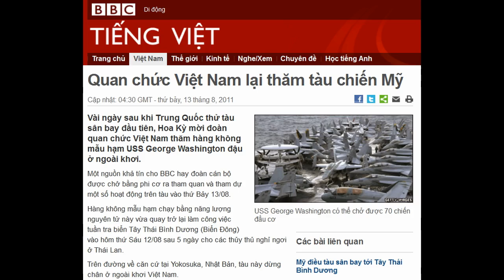13-08-2011 - BBC Vietnamese - Quan chức Việt Nam lại thăm tàu chiến Mỹ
"Quan chức Việt Nam lại thăm tàu chiến Mỹ"

USS George Washington có thể chở được 70 chiến đấu cơ
Vài ngày sau khi Trung Quốc thử tàu sân bay đầu tiên, Hoa Kỳ mời đoàn quan chức Việt Nam thăm hàng không mẫu hạm USS George Washington đậu ở ngoài khơi.
Một nguồn khả tín cho BBC hay đoàn cán bộ được chở bằng phi cơ ra tham quan và tham dự một số hoạt động trên tàu vào thứ Bảy 13/08.
Hàng không mẫu hạm chạy bằng năng lượng nguyên tử này vừa quay trở lại làm công việc tuần tra biển Tây Thái Bình Dương (Biển Đông) vào hôm thứ Sáu 12/08 sau 5 ngày cho các thủy thủ nghỉ ngơi ở Thái Lan.
Trên đường về căn cứ tại Yokosuka, Nhật Bản, tàu này dừng chân ở ngoài khơi Việt Nam.
Một hàng không mẫu hạm khác của Hoa Kỳ là USS Ronald Reagan với thủy thủ đoàn hơn 5.000 người cũng bắt đầu chuyến thăm bốn ngày tới Hong Kong vào hôm thứ Sáu.
Tuy chuyến thăm của tàu Ronald Reagan có sự chuẩn thuận của Trung Quốc, sự xuất hiện cùng lúc của hai hàng không mẫu hạm khổng lồ trong khu vực chắc chắn sẽ gửi thông điệp về một sự tiếp tục hiện diện hùng mạnh của hải quân Hoa Kỳ tại đây.
Sự xích lại gần nhau hơn của Việt Nam và Hoa Kỳ, nhất là trong lĩnh vực quân sự-quốc phòng, cũng là điều mà Bắc Kinh không thể không chú ý.
Hồi đầu tháng, Tư lệnh Hạm đội 7 của hải quân Hoa Kỳ, Phó Đô đốc Scott Van Buskirk, đã tới thăm Hà Nội.
Giữa tháng Bảy vừa rồi, ba tàu chiến Mỹ cũng tham gia luyện tập chung với hải quân Việt Nam ở miền Trung.
Hợp tác hải quân
Đây là không phải lần đầu tiên quan chức Việt Nam được mời ra khơi thăm tàu sân bay của Mỹ.
Tháng Tám năm ngoái, trong đợt hoạt động chung giữa Hạm đội 7 với hải quân Việt Nam nhân 15 năm thiết lập quan hệ ngoại giao giữa hai bên, các quan chức và sỹ quan Việt Nam đã tới quan sát các chiến đấu cơ cất cánh và hạ cánh, đồng thời tìm hiểu hoạt động của tàu USS George Washington đậu cách bờ biển Đà Nẵng chừng 200 hải lý.
Trước đó, vào tháng Tư 2009, hàng chục sỹ quan cao cấp của Việt Nam "được đón tiếp nồng nhiệt" khi tới thăm chiến hạm USS John Stennis, đậu ngoài khơi cách bờ biển phía nam Việt Nam chừng 290 hải lý.
Đầu tháng Bảy 2010, quan chức ngoại giao Việt Nam cũng thăm hàng không mẫu hạm USS George H.W. Bush của hải quân Hoa Kỳ đậu tại Norfolk, bang Virginia.
USS George Washington, với hơn 5.500 thủy thủ, là hàng không mẫu hạm chủ lực của Hạm đội 7.
Tàu này có thể chở trên 70 chiến đấu cơ cùng 1,5 triệu kg bom đạn.